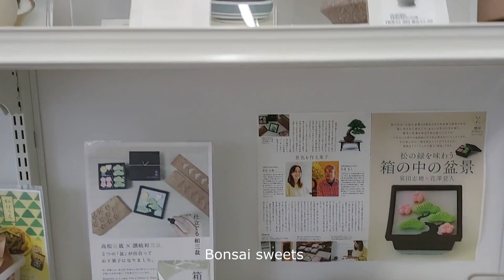80% of Pine Bonsai Produced in Takamatsu : Takamastu Bonsai no Sato 高松盆栽の郷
80% of pine bonsai in Japan are produced in this area. Takamatsu Bonsai no Sato sells their bonsai and they have more than 10,000 bonsai all the time. This video introduces one of the kind bonsai sanctuary in Japan with explanations in English.

我が国の松盆栽の80％が高松市で生産されています。それら素晴らしい盆栽の数々を常時1万点以上販売している高松盆栽の郷を紹介しています。

生命の覚醒 written by FLASH☆BEAT